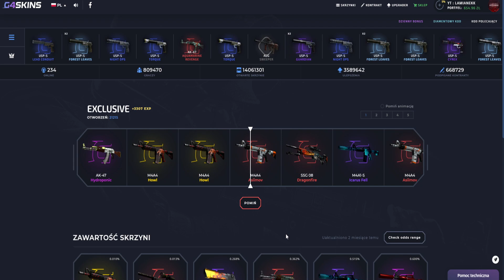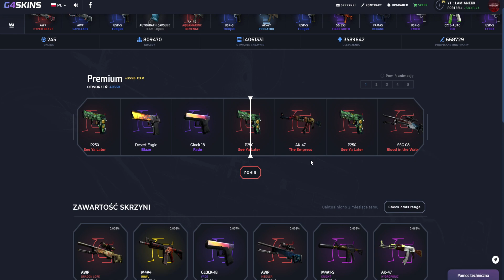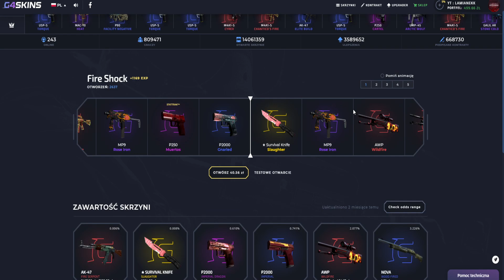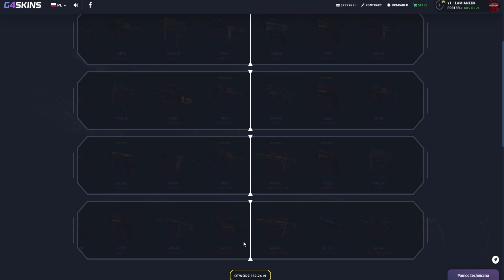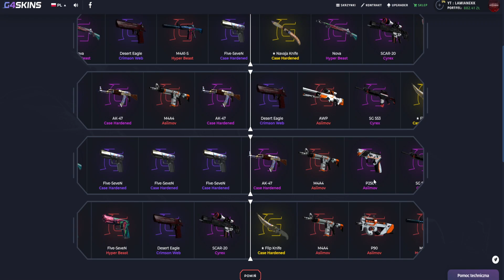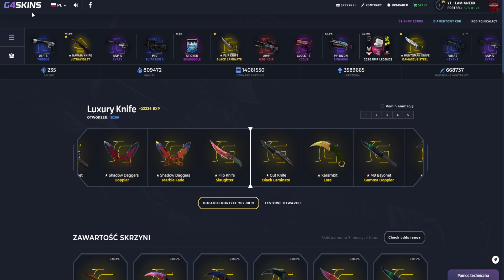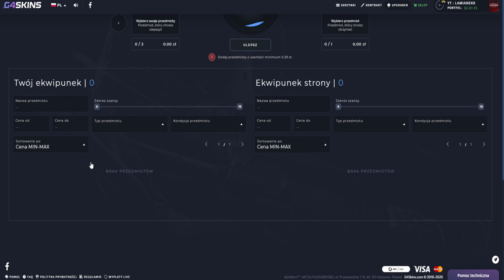WBIŁEM 60 LVL NA G4SKINS!